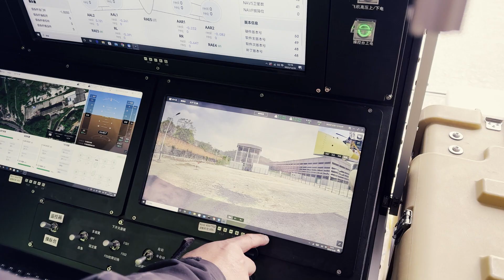XPENG AEROHT Tilt-Wing Validation Aircraft Flight Test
Exciting news! Our tilt-wing validation aircraft aced vertical take-off and hovering tests, securing a special flight permit from the Civil Aviation Administration of South China. Beyond flying cars, we're gearing up for high-speed, long-range innovations. 🌐🚀